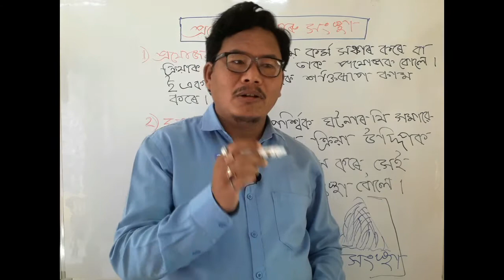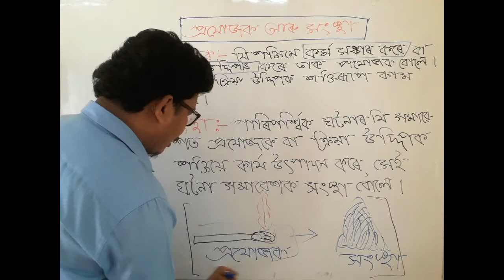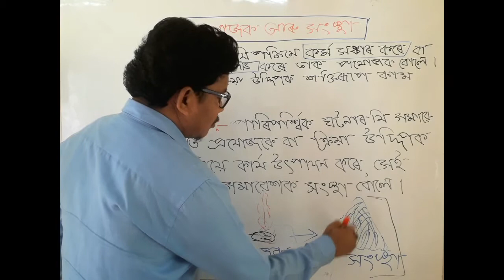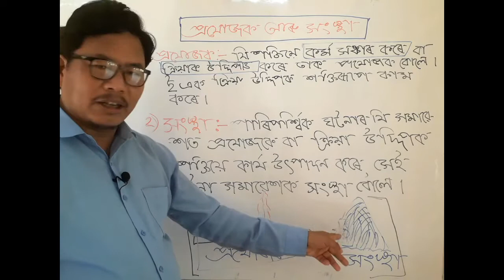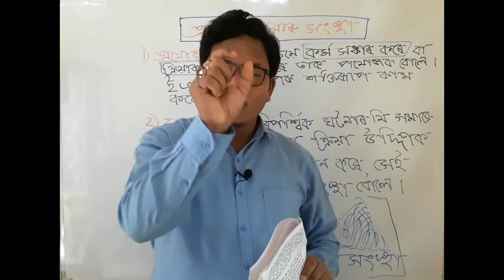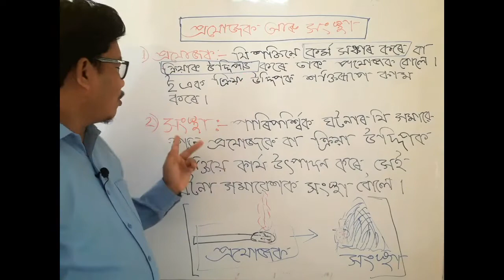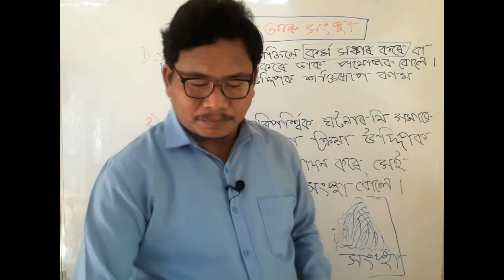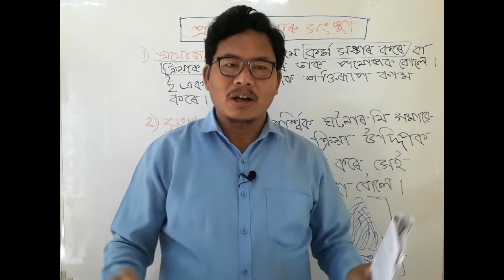H. S. Second Year Logic By DILIP VIDEO PART 2.2.3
প্ৰযোজক আৰু সংস্থা৷